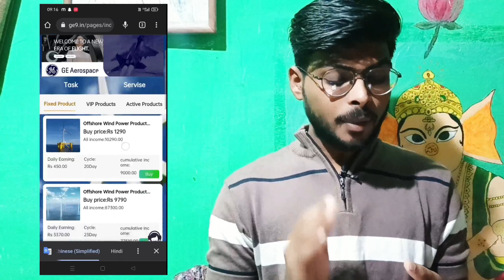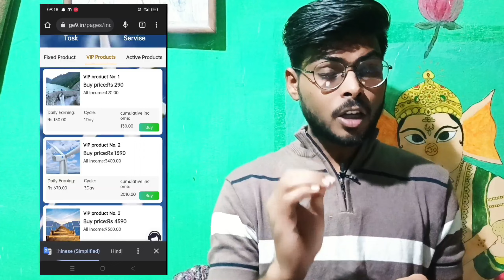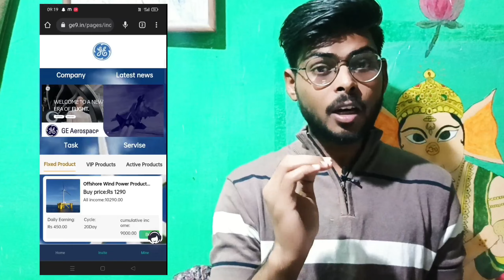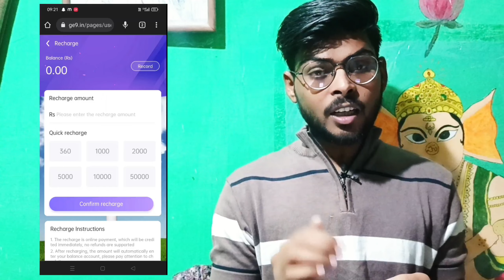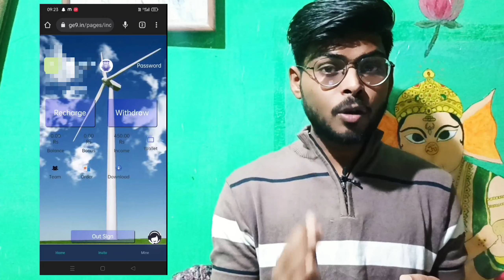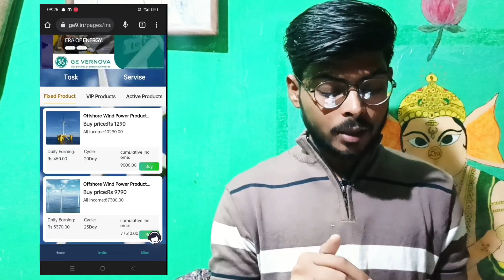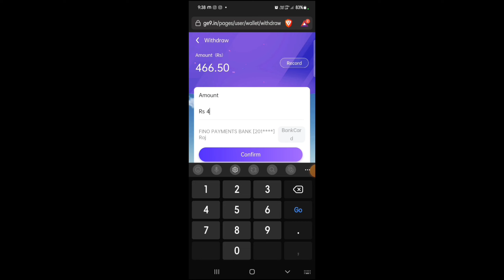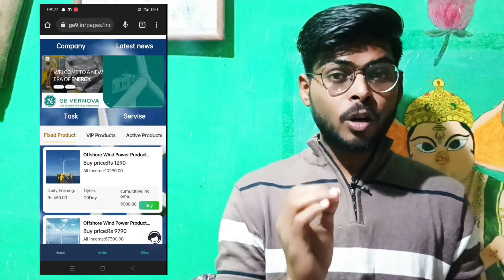Ge9 real or fake | ge9 earning proof | ge9 withdrawal proof | ge9 app review | twaj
Hello dosto aaj iss video maine apko Ge9 app ke baare me bataya hai to video ko end tak dekhna or paisa sab ke liye important hota hai to please apne risk par hi paisa invest karna.

Apki Quaries 👇

1. Ge9 app withdrawal real or fake,
2. Ge9 app payment proof,
3. Ge9 app earning proof,
4. Ge9 app real or fake,
5. Ge9 app details,
6. Ge9 app review,
7. Ge9 app ka tak chalega,
8. Ge9 app fraud.

Raj arya
From - Ranipur Jhansi ( India )